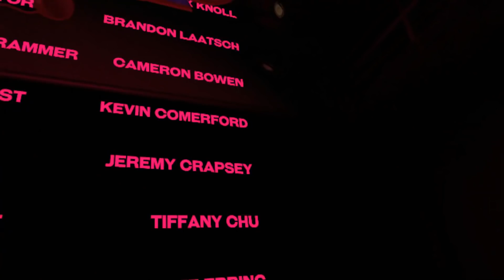Duck Season | We Be Hunting Ducks Tonight Boiz!